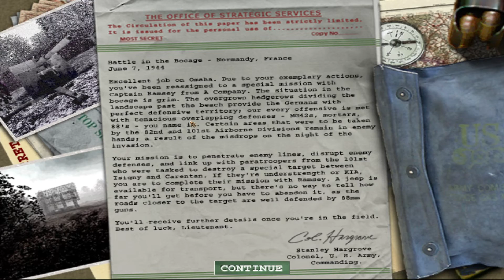Flak Hunting | Medal Of Honor: Allied Assault Part 5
It's getting crazy, but I'm hangin' in there